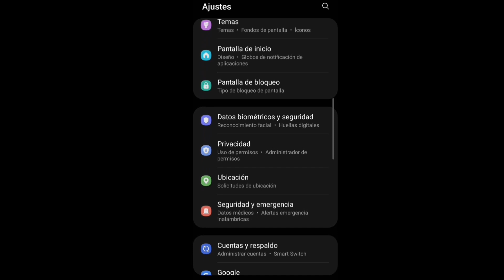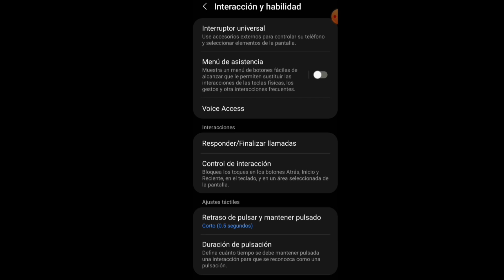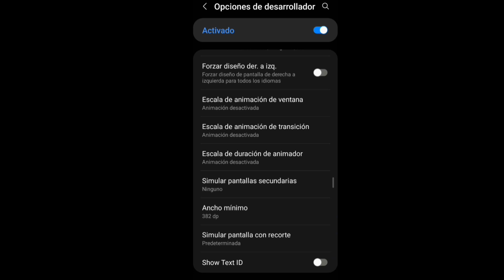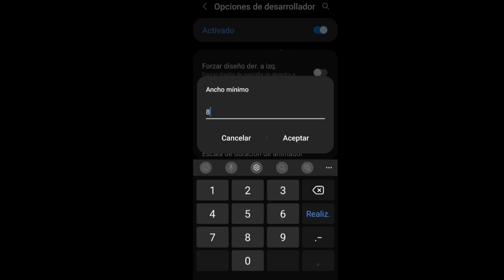Configuración Para Samsung A22 / Free Fire Nueva Actualización accesibilidad mejorada hack 2023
SEGUNDO CANAL👇❤️